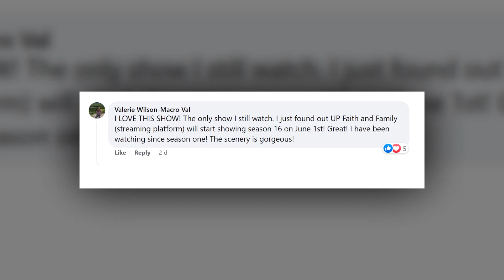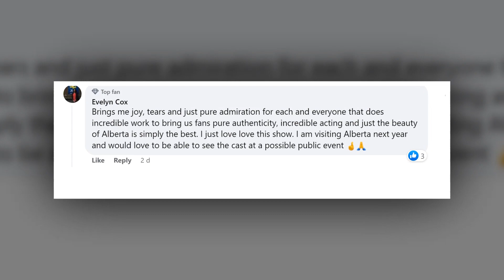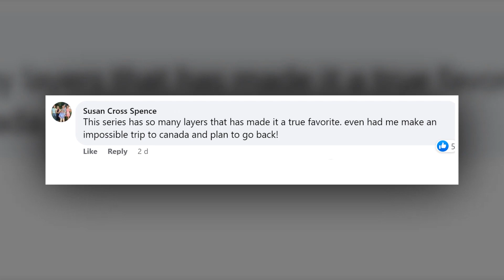Heartland Season 17 Promo & Fans Reactions! Ty Borden News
Heartland released a promo for the upcoming season and fans couldn't be more excited. The comment section on the post was flooded with reactions from fans who expressed their love and appreciation for the show. Valerie Wilson-Macro Val is one such fan who commented, "I LOVE THIS SHOW! The only show I still watch. I just found out UP Faith and Family (streaming platform) will start showing season 16 on June 1st! Great! I have been watching since season one! The scenery is gorgeous!" Her comment highlights the fact that Heartland has a loyal fan base who have been watching the show for years and still can't get enough.

Tory Grace also shared her views on the show, saying, "One of the many reasons I watch heartland. The location is breathtaking. Love the beauty of my country very much." This sentiment is echoed by many fans who appreciate the show's stunning scenery and the way it showcases the beauty of Alberta.